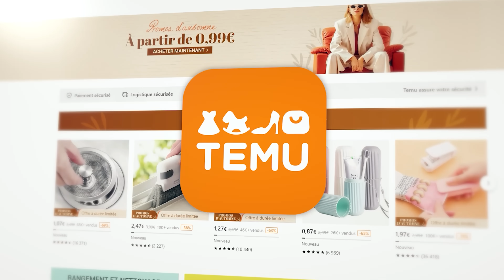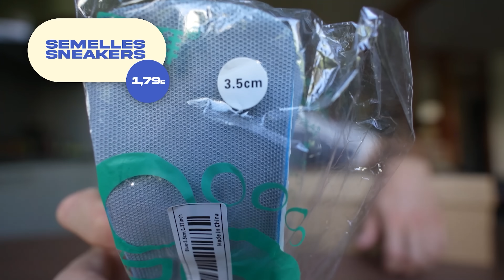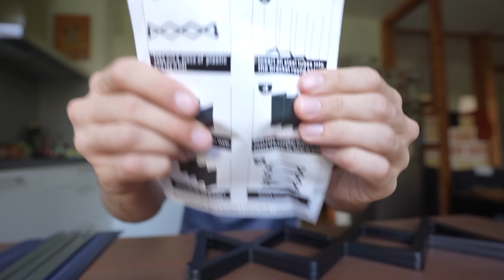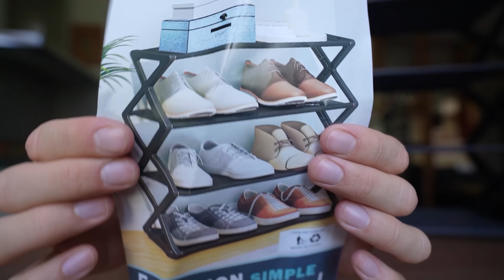Je TESTE les OBJETS SNEAKERS TEMU les MIEUX NOTÉS 😨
► INFORMATIONS :
→ Vous avez sans doute déjà vu passer ce nom récemment, TEMU, nouveau site d'achat de marchandises en tout genre venu de Chine, à la même image qu'Aliexpress et DHGate par exemple. Vous le savez, j'adore les objets insolites liés à l'univers de la sneakers et de la sape, j'ai donc décidé de commander une dizaine d'articles pour moins de 20€ que l'on va tester dans cette vidéo, après avoir testé les objets sneakers les mieux notés d'Amazon qui vous avaient beaucoup plu. Les prix très bas, défiant toute concurrence proposés par la plateforme m'ont intrigué, j'ai donc acheté les mieux notés pour voir ce que ça vaut vraiment… 😅